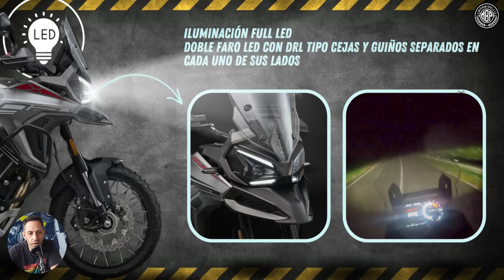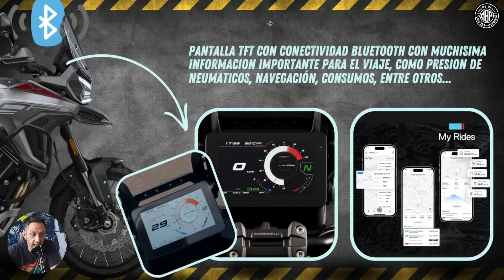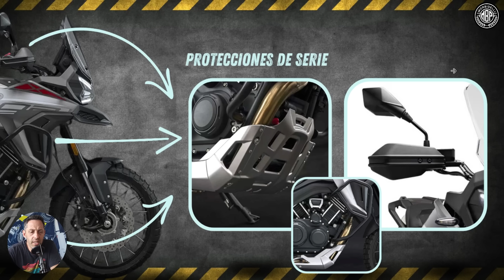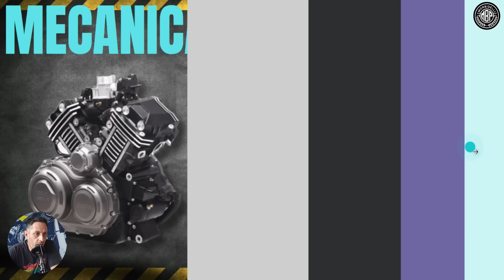LA MBP MORBIDELLI T1002VX EN BREVE EN ARGENTINA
Una Trail bien gorda para los que aman las MAXITRAILS. Cada vez mejores productos son los que llegan desde Asia. BIENVENIDOS !!